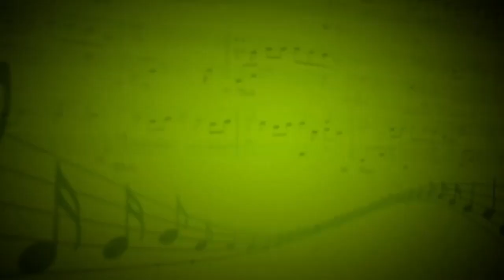Smooth Criminal (Michael Jackson) - В.Салов,С.Алябьев,Андриан Заугольников - А.Заугольников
Скрипка - Владислав Салов,виолончель - Степан Алябьев,Андриан Заугольников